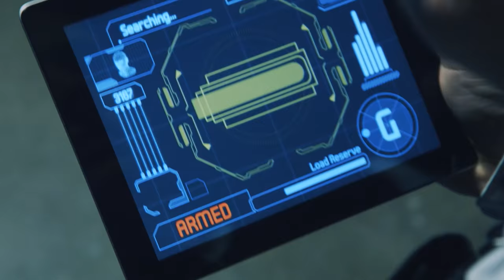Dick Bomb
What’s a DICK BOMB? It’s exactly what it sounds like: a bomb that wants a sweet, sweet dick. OOH BABY THAT’S AN EXPLOSIVE COMBINATION!

CREW

Written by: Matt Lieberman and Grant Pardee

Produced by: Grant Pardee

Production: Zack Taylor, Chris Seto, Andres Hortensi